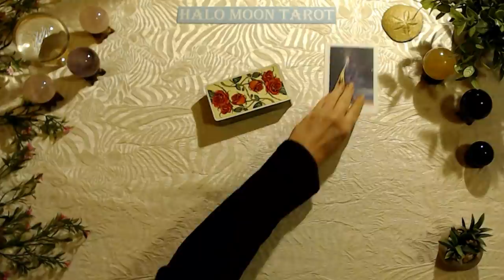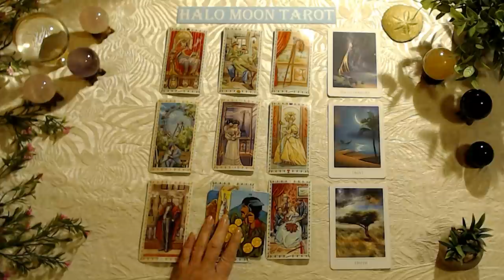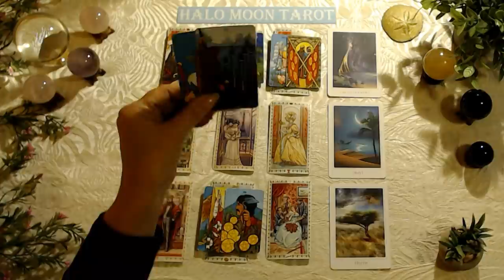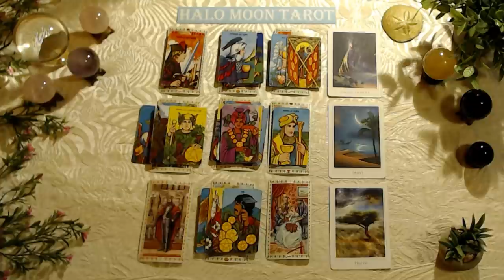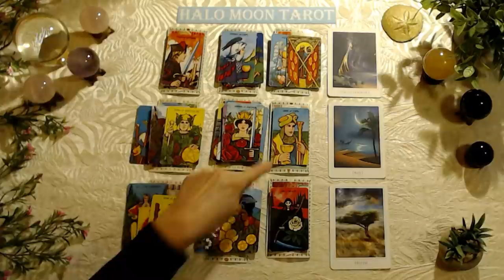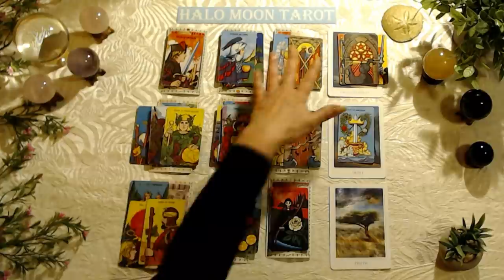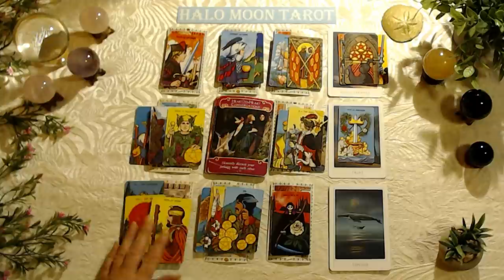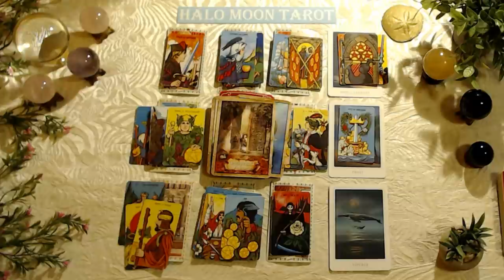PISCES SINGLES - SOMEONE WILL CHASE AFTER YOU SOON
This tarot card love reading is for the zodiac sign Pisces, Sun, Moon, Rising and Venus.

ROMANTIC TAROT